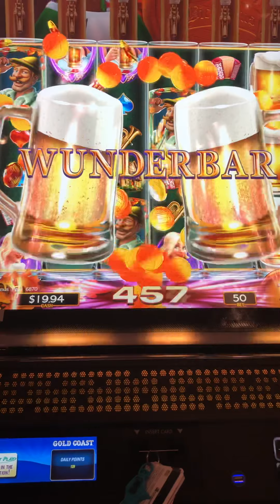September 15, 2019